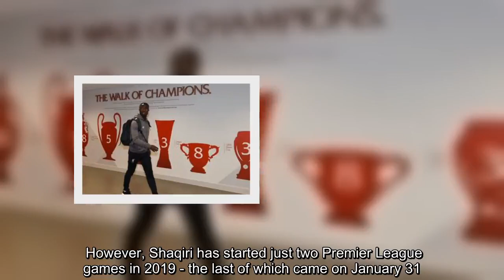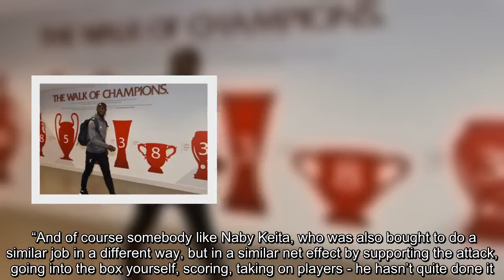Liverpool news: Why Jurgen Klopp is not happy with Xherdan Shaqiri - Raphael Honigstein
That is the opinion of German football expert Raphael Honigstein. Shaqiri joined Liverpool from relegated Stoke for a fee of around £13.5million. The Switzerland international was initially a regular under Jurgen Klopp, whether that was as a substitute or starting the match. However, Shaqiri has started just two Premier League games in 2019 - the last of which came on January 31. In fact he has only appeared in two of Liverpool’s last nine matches in all competitions. Honigstein and former Arsenal striker Ian Wright were discussing the lack of creativity from the Reds midfield this season. And Wright says he expected more from Shaqiri. “I thought someone like Shaqiri might have come in to do that,” Wright said on Premier League Today.    But Honigstein believes Klopp is not happy with the 27-year-old’s output, having scored six and assisted two in the Premier League this season. And he believes Naby Keita, who has struggled since joining from RB Leipzig last summer, has suffered similarly to Shaqiri. “I think Klopp is, it’s just my personal view, I think he’s not happy with the end product from him,” Honigstein replied. “I think Shaqiri does a lot of good things but is not quite decisive enough in these moments. “And when you have that extra attacking midfielder on the pitch, and you sacrifice one of the holding midfielders, I think that guy really needs to deliver every time. “Otherwise the risk/reward scenario is not quite right and I think that’s how he looks at it at the moment. “And of course somebody like Naby Keita, who was also bought to do a similar job in a different way, but in a similar net effect by supporting the attack, going into the box yourself, scoring, taking on players - he hasn’t quite done it. “So I think that has also had an affect on how Jurgen Klopp has set up his midfield.”